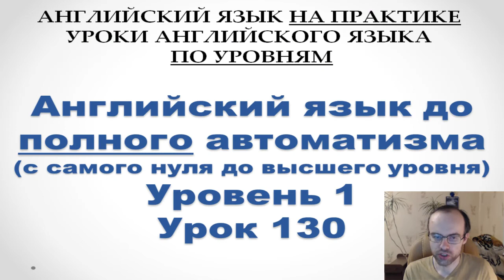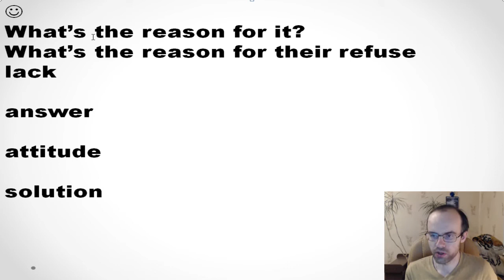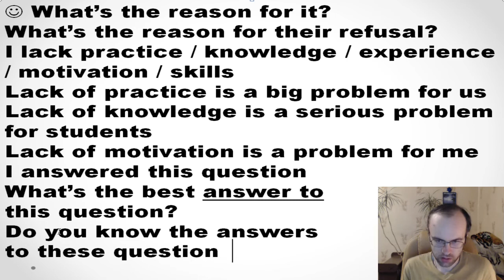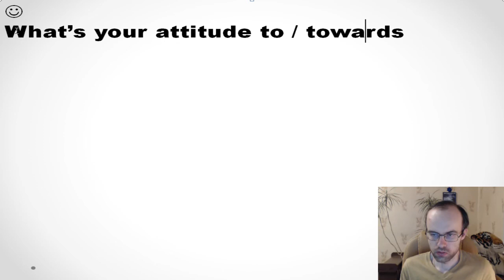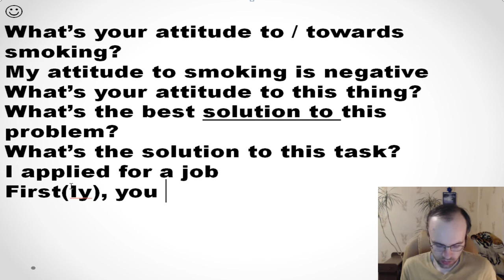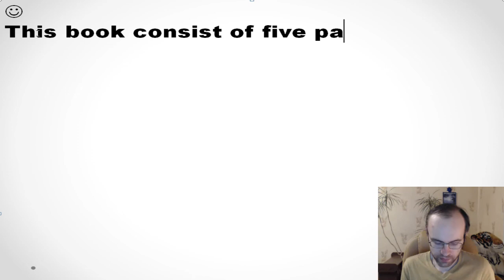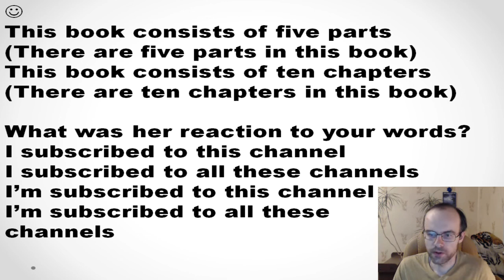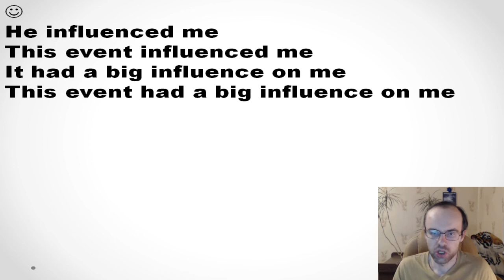АНГЛИЙСКИЙ ЯЗЫК ДО ПОЛНОГО АВТОМАТИЗМА С САМОГО НУЛЯ УРОК 130 УРОКИ АНГЛИЙСКОГО ЯЗЫКА